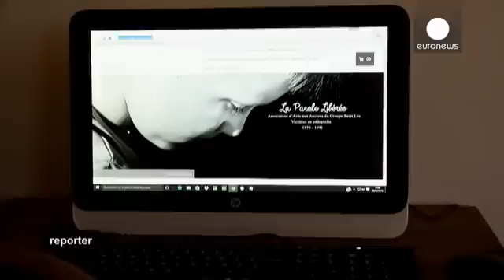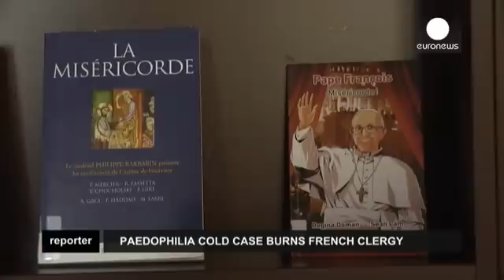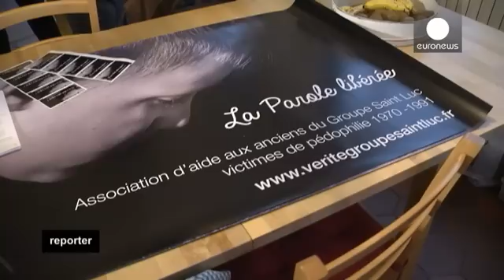نبرد قربانیان آزار جنسی یک کشیش در فرانسه پس از سالها سکوت - reporter